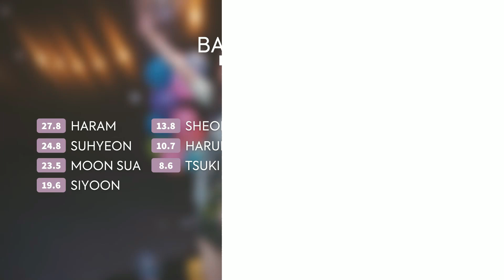— How Would BILLLIE (빌리) Sing ⌈ Batter Up ⌋ by BABYMONSTER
☀ Open Me~